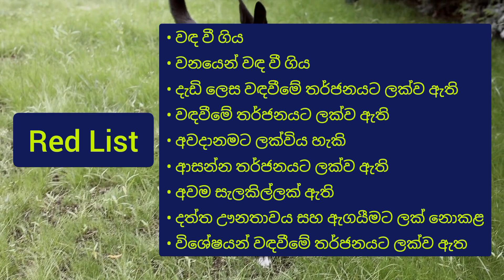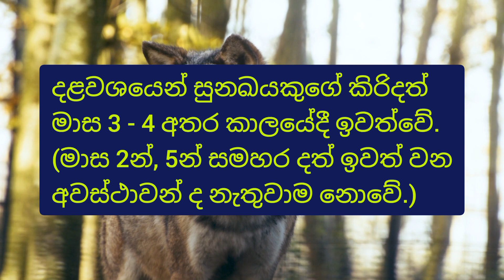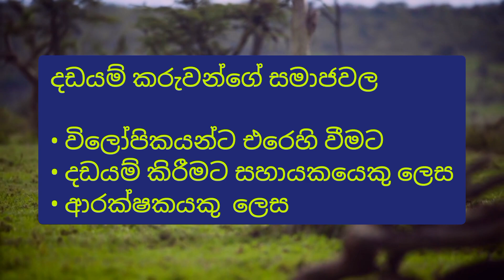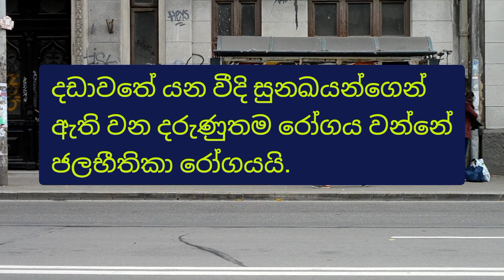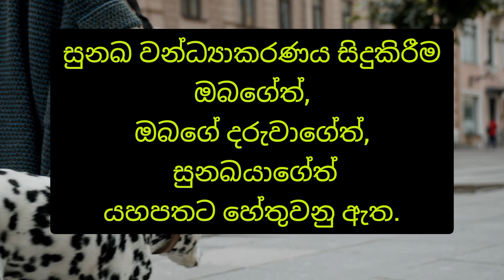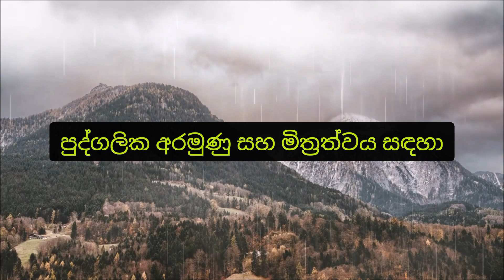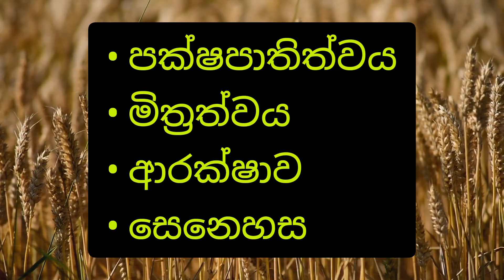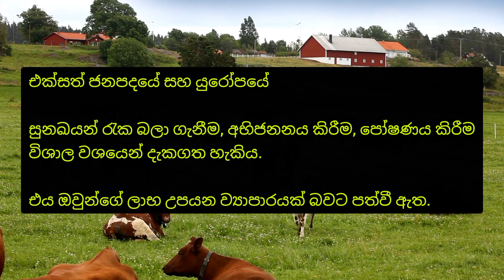සුනඛ පරිණාමය - II Dog Evolution l Knowledge | Technology | Discussions | Dog Show | Episode 002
උච්චාරණයේ දී New Guinea Singing - නිව් ගිනි සිගින් ලෙස, Familiaris (ෆැමිලියාරිස්) - ෆැමිලියස් ලෙස වෙනස් විය යුතුය.

The dog is one of the two most versatile and popular domestic animals in the world.

This YouTube channel was created with the experience and knowledge I have gained since 2009 for those of you who want to become a professional breeder, Dog owners who submit dogs to dog shows, dog lovers, prospective dog buyers, dog food, vitamin, nutritional supplement and accessory store owners. To provide all important knowledge, technology and information for free.

Through this channel, you will be able to move forward with the reality, the truth, away from heroic illusions, to do justice to the money and time you spend on your loved ones by preventing the premature death of dogs.